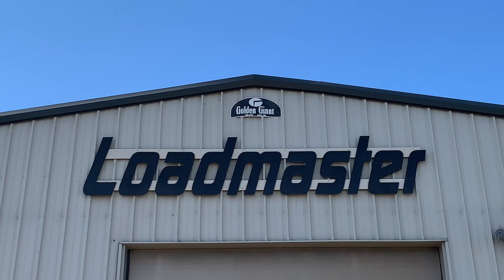Stainless & Galvanized - The LoadMaster Trailer for the WorldsLargestDuckBoat Part #4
in Port Clinton Ohio The LoadMaster Trailer Co. Galavnized steel trailer with all Stainless Steel Brakes, lots of LED lighting for The worldslargestduckboatis moving along very nice, Gray Straw Jr. I LOVE the BRIDGE Work and the RIMS too!